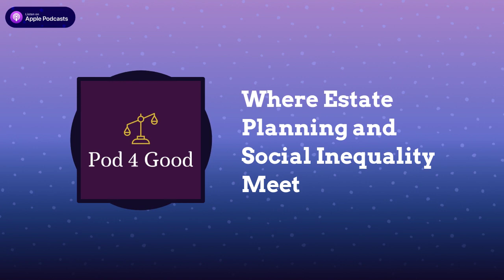Pod 4 Good - Where Estate Planning and Social Inequality Meet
Chris and Jesse are joined by Laurel and Riley Carbone Kern, founders of Tallgrass Estate Planning LLP. Laurel and Riley are adamant about people in the minority demographics getting the appropriate estate plans in place for future inheritors. In this episode we discuss why they started this business, the inefficient education of estate planning towards minority groups, and how white supremacy exists in estate planning today. They mentioned a book that talks more about these issues, The Color of Law, you can find that book (The Color of Law: A Forgotten History of How Our Government Segregated America (bookshop.org))
We greatly appreciate Tallgrass Estate Planning LLP, as they are the newest corporate partners with Rant9 Productions. We look forward to continuing our podcast network with your support, and we appreciate your efforts in creating a unique and necessary community service in estate planning today.
To learn more about Tallgrass Estate Planning LLP, check out their (website), or check out their (Facebook)